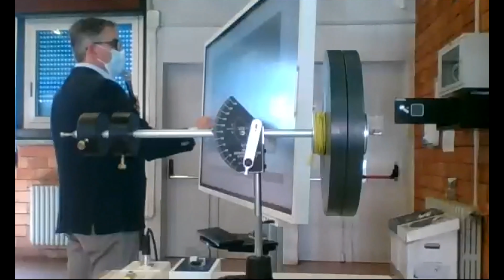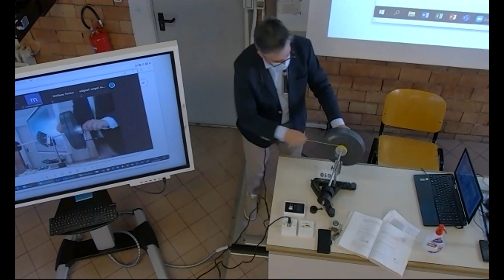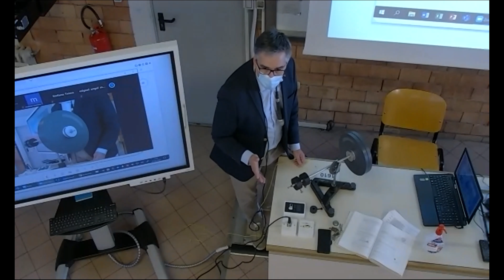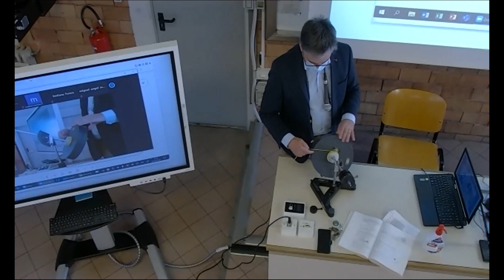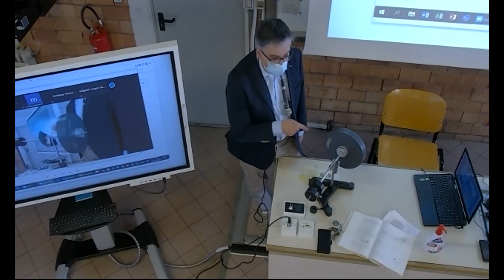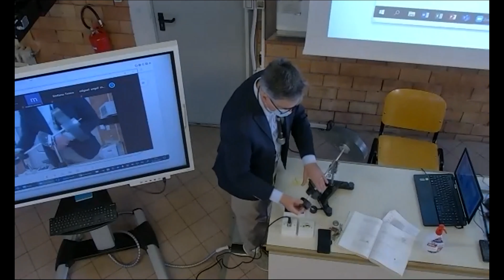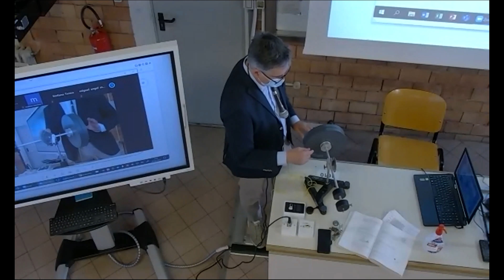2021 05 05 Esercizi Puro rotolamento lungo un piano inclinato Teoria Cenni al Giroscopio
FIS_1_Video Editati_Corpi rigidi